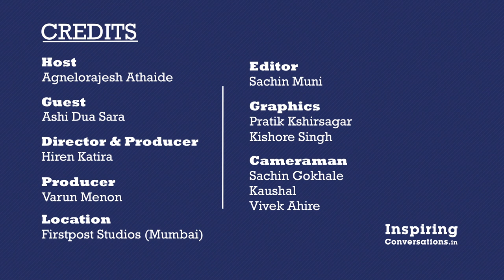Inspiring Conversations with Ashi Dua Sara - 41 Episode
Inspiring Conversions - is a platform that inspires budding entrepreneurs through stories and journeys of people who have been there and done that.

In the 41st episode of the show, Agnelo Rajesh, Chairman for St. Angelo’s VNCT Ventures is in conversation with Ashi Dua, a prolific film producer whose career began at the age of 17, and is the driving force behind movies such as BombaybTalkies, Lust Stories, and the upcoming Ghost Stories on Netflix.

This episode will talk about how film making in spite of being a creative process is also business-driven, and how can one maneuver around the pitfalls of the industry. How does one cater to a global audience on a streaming site and also appeal to a massy audience with a colloquial bend? All this and more, with Ashi Dua on episode 41 of Inspiring Conversations. Watch below.